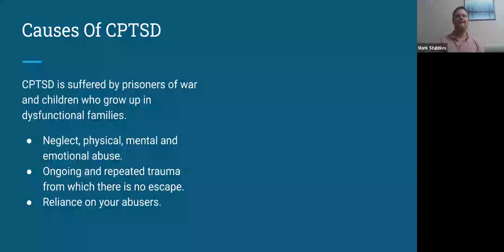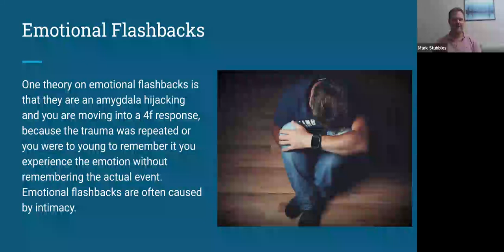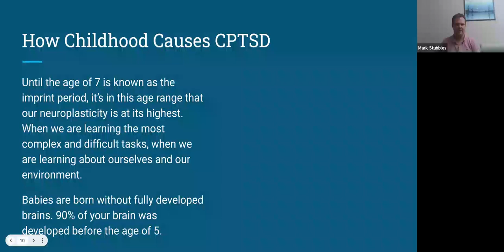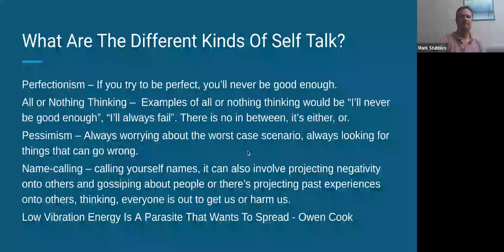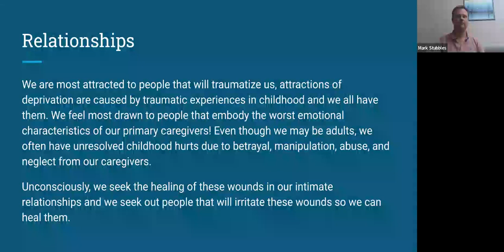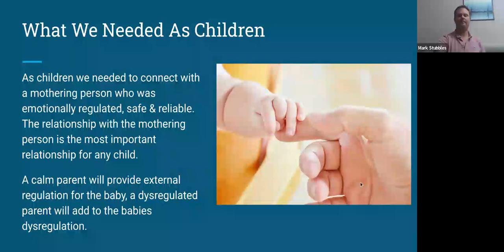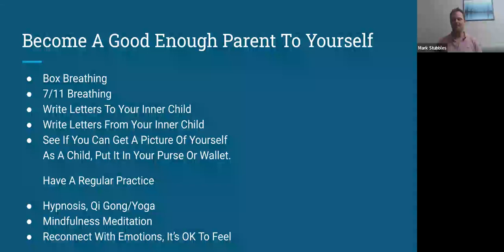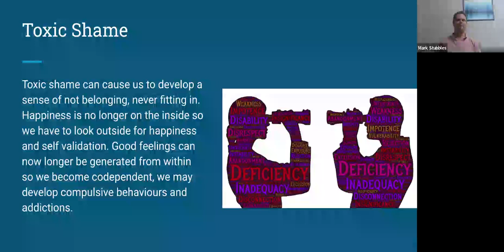Inner Child Healing To Overcome Childhood Dysfunction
This video is taken from my inner child healing to overcome CPTSD workshop.